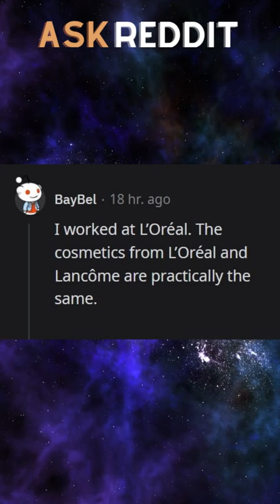What's A Company Secret You Can Share Now That You Don't Work There?askreddit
What's A Company Secret You Can Share Now That You Don't Work There?